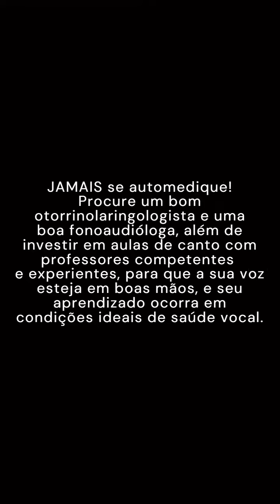BRUNO FAGLIONI MOSTRA COMO CUIDA DA SUA VOZ QUANDO ESTÁ GRIPADO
▶ Rosa de Saron é uma banda brasileira de rock com temáticas cristãs formada dentro do movimento de Renovação Carismática Católica em 1988, na cidade de Campinas, conhecida por ter sido uma das precursoras do white metal católico no Brasil.

O grupo, que é formado hoje por Bruno Faglioni (voz), Eduardo Faro (guitarra), Rogério Feltrin (baixo) e Grevão (bateria), surgiu em 1988, em Campinas, dentro do Movimento Renovação Carismática da Igreja Católica. O objetivo da banda é fazer rock com qualidade, levando a mensagem cristã de esperança, fé e amor.